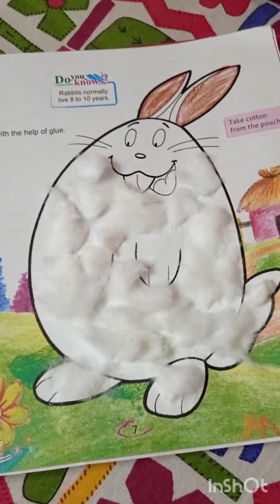Activity with cotton#funlearning